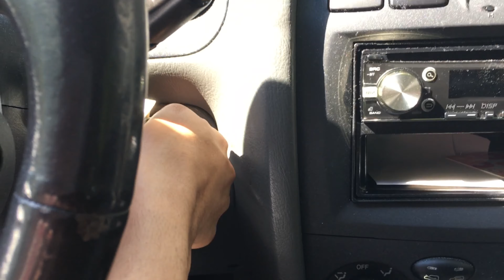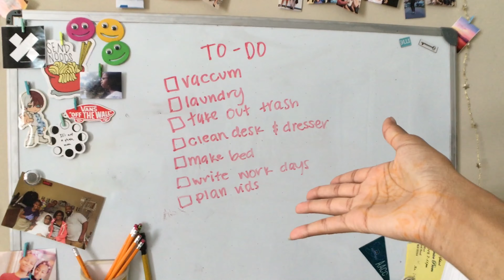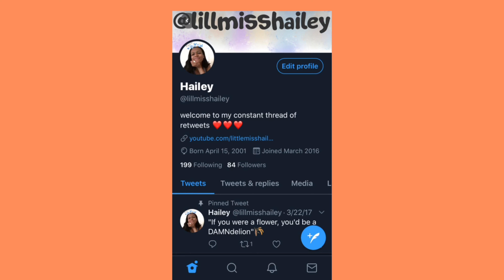Hello Again!! Getting my Life Together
Open Me!💌
Hey guys! After a few months I have deemed life to be interesting enough for me to vlog! Hope you all enjoy!

         -XOX💋, Hailey